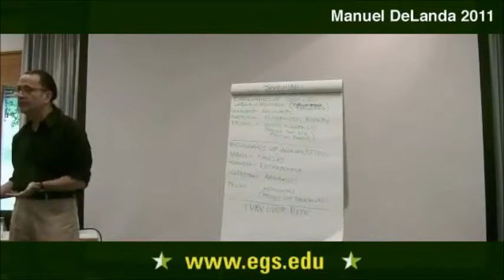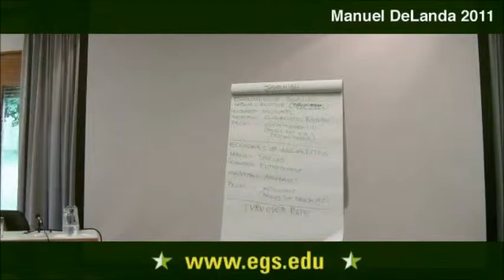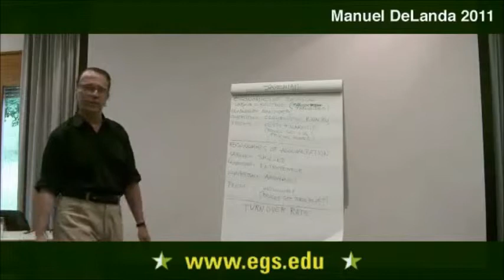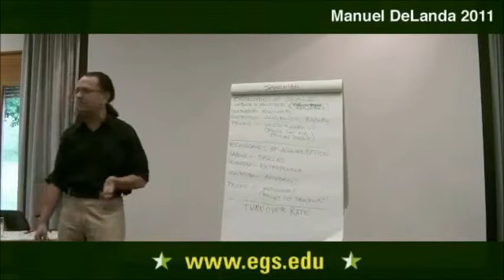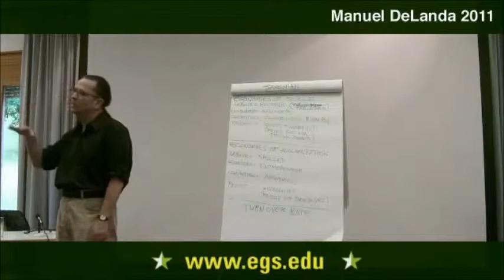Institutionalism- A Left Wing Challenge to Marxism & The Right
This was from a lecture delivered by Manuel deLanda. This is a man with a detailed knowledge of how economies operate, who nonetheless is very easy to understand.

In this film, Manuel summarises his critique of both the Marxists and the right wing, and proposes a movement called Institutionalism as a good starting-point for the understanding of our world, without the simplistic errors that have been made in the past.

Fans of history and those interested in the evolution of our way of life will find Manuel especially interesting.